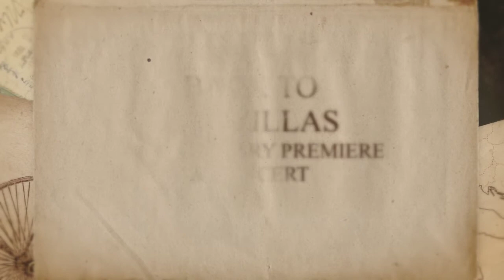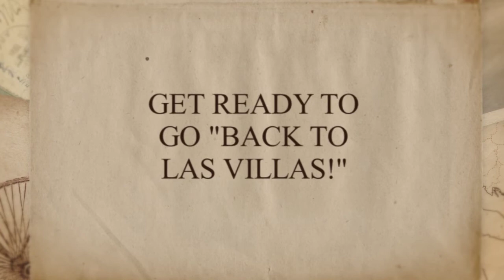BACK TO LAS VILLAS Documentary Premiere Event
This event includes Back To Las Villas Documentary Premiere, a Concert featuring the Grammy Nominated Legendary New Swing Sextet, 2X Grammy winner Frankie Morales, and Conjunto Cuboricua, Las Villas of Plattekill and Ulster County Book signing with author Ish Martinez, and Hor D'oeuvres for attendees.